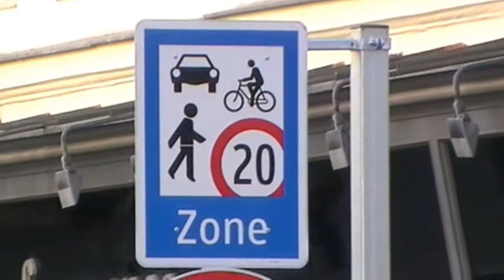Mariahilferstraße NEU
Mariahilfer Straße: Neue Regelung ab 18. November!
• FußgängerInnenzone ohne Bus
• Querung Stumpergasse / Kaiserstraße wird ermöglicht
• Befragung wird Anfang nächsten Jahres stattfinden
„Mehr Mariahilfer Straße erleben".
„Inseln der Entspannung"
"Wiener Spielstraße"
Wiener Fahrradkino & Straßenkünstler und Artisten